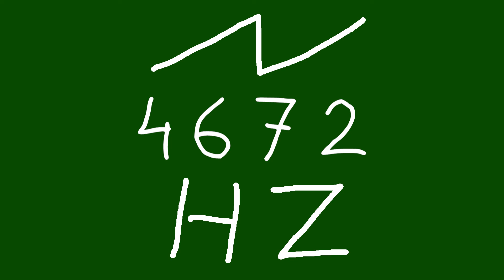4672 hz saw